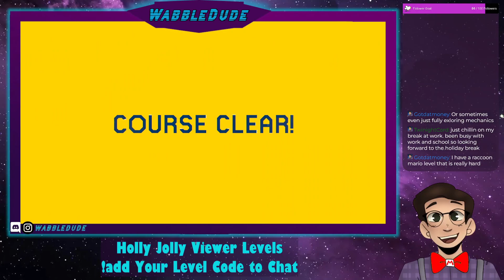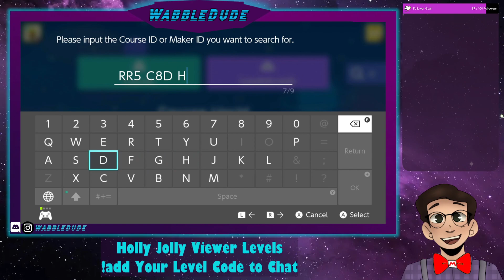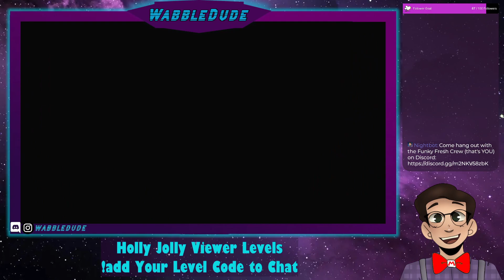Holly Jolly Viewer Levels in Super Mario Maker 2!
Nothing gets me in the holiday spirit like playing viewer levels in SMM2!